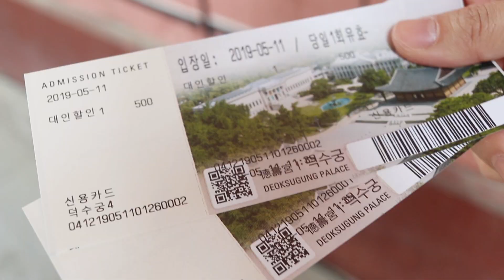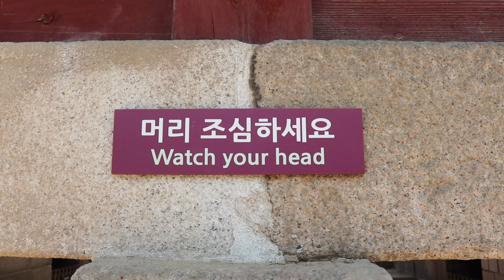Deoksugung Palace Stonewall Walkway and Korean Superstitions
Do you guys have any superstitions like ours?

▶CAMERA & EQUIPMENT

○ Camera & lens